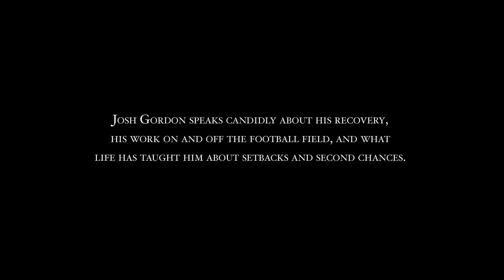Driving Cleveland: Josh Gordon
EXCLUSIVE ONE-ON-ONE INTERVIEW with JOSH GORDON! Filmed days prior to news of his trade from the Cleveland Browns. In this episode of Driving Cleveland, Josh talks about his life on and off the football field, overcoming setbacks, and why he believes in second chances.